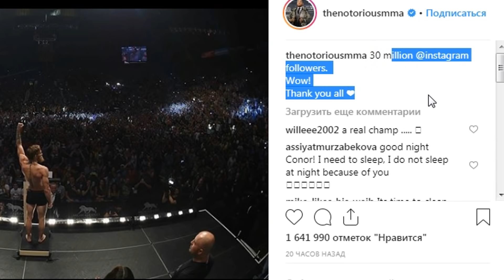КОНОР МАКГРЕГОР ОБРАТИЛСЯ К СВОИМ ФАНАТАМ! ФЕДОР ЕМЕЛЬЯНЕНКО И UFC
МАКГРЕГОР ОБРАТИЛСЯ КО ВСЕМ БОЛЕЛЬЩИКАМ! ФЕДОР ЕМЕЛЬЯНЕНКО И НОВЫЙ ПРОМОУШЕН

В этом выпуске послушаем новости о Коноре МакГрегоре. Узнаем о том, что ирландца назвали одним из лучших спортсменом 2018 года. А еще узнаем про Федора Емельяненко.